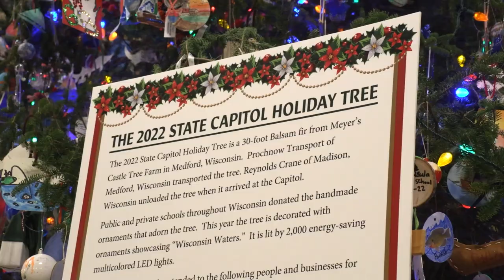Christmas At The Wisconsin State Capitol - 2022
Christmas is a magical time to visit the Wisconsin State Capitol! From the beautiful snow-covered architecture, to the 30-foot balsam fir in the rotunda, it's sure to be a season you won't want to miss!